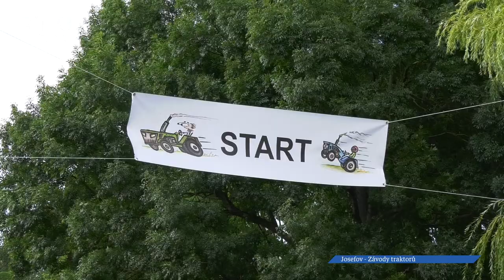Účastníky Plkač Trophy Cup v Josefově čekala díky dešti náročnější dráha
Čím jsou jedinečné závody traktorů v Josefově? Dalo by se vyjmenovat spousta superlativů, ale hned dva převládají. Zaprvé je to pohostinnost a s tím spojená dobrá nálada jak domácích, tak návštěvníků a zadruhé trať, která je pro závodníky atraktivní, navíc tento rok před závody zapršelo a tak se účastníci závodu museli poprat s nástrahami terénu. Jak byli spokojeni?